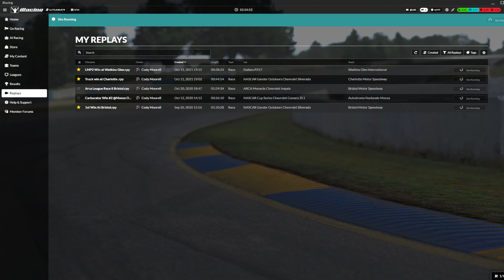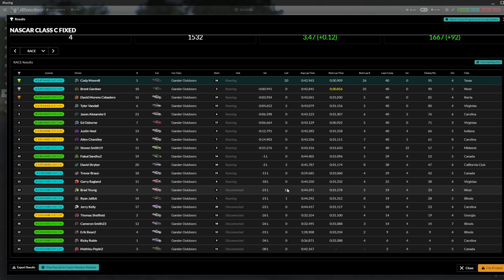Iracing: Fixed Trucks in the Last Race of the Week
This race was my 3rd attempt of the day in the Fixed trucks.  I'm driving the Chevy Silverado at Charlotte Motor Speedway.  This was a lucky race for me as a lot went my way to get the result I did.

Timestamps:
0:00 - Intro
1:05 - Green Flag
8:30 - First Caution
15:30 -  Restart
15:41 - 2nd Caution
23:45 - Restart
34:36 - Results

I apologize is was recorded from the replay instead of live, I have learned my lesson and plan to record every race live from now on.  I also am wanting to try to be more consistent with uploads and streams starting early next year.

A huge that to my amazing girlfriend for designing and making this awesome paint for me.

Hope you enjoyed.

My Gear:
Fanatec DD2
Huesinkveld Ultimate Pedals
Fanatec Shift SQ 1.5
Podium NASCAR Wheel
Podium Porsche Leather
Formula V2
Simlabs P1x
Samsung Odyssey G9 Monitor